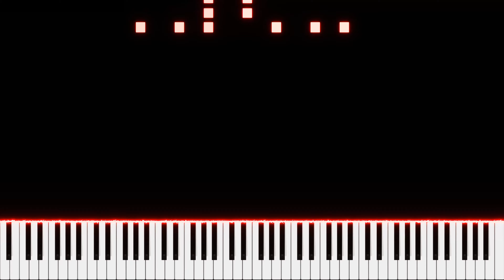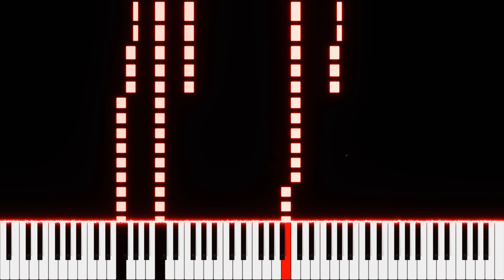Hollow Knight - Hornet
The song "Hornet" from the game Hollow Knight.